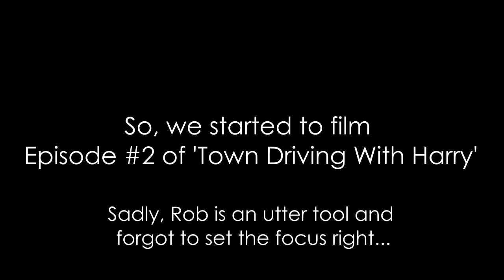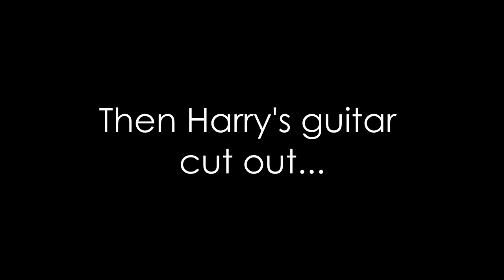OUR FIRST GIG OF 2020 WENT SO WRONG! | The Firebug//Leicester - 17/01/2020 (Gig Vlog #1)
Our first vlog of 2020 from our show at The Firebug, Leicester.

Here's what went down:

0:00 Intro
0:16 Attempting to film 'Town Driving With Harry #2'
0:35 Snare drum tuning
0:54 Feelings before going on stage
1:13 Sound check
1:30 The start of the set
1:50 A Place Called Home
2:44 Harry's guitar broke
3:01 This lasted a long time...
4:01 Need You Now
4:54 How the f**k we doing Leicester?
5:31 Supremacy Will Prevail
6:55 Gods And Men
8:17 Thankyou for watching!